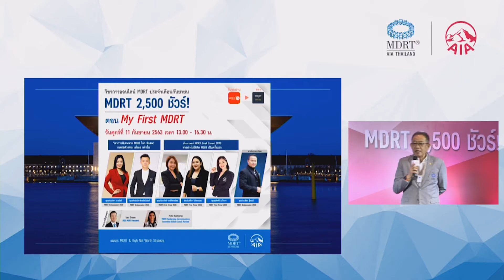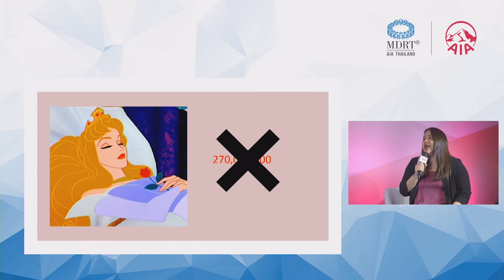MDRT 2,500 ชัวร์! ครั้งที่ 2 "วิชาการพิเศษจาก MDRT โลก และ ทำอย่างไรให้ติด MDRT เป็นครั้งแรก"